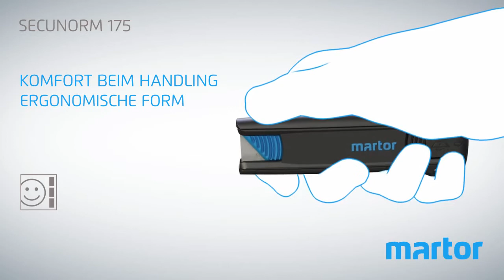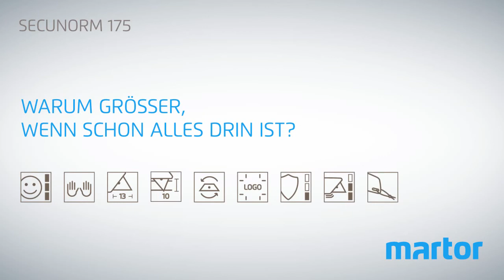MARTOR SECUNORM 175 Produktvideo D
SECUNORM 175 bereichert die Garde unserer beliebten kleinen Kartonmesser auf seine Weise. Einzigartig ist vor allem der durchdachte und besonders einfache Klingenwechsel. Hinzu kommen sein ergonomischer Griff, der beidseitige geriffelte Schieber und das frische Design. Dass das SECUNORM 175 darüber hinaus ein vielseitiges Schneidwerkzeug ist, das neben Kartons auch Säcke, Folien oder Umreifungen meistert, brauchen wir sicher nicht extra zu betonen.